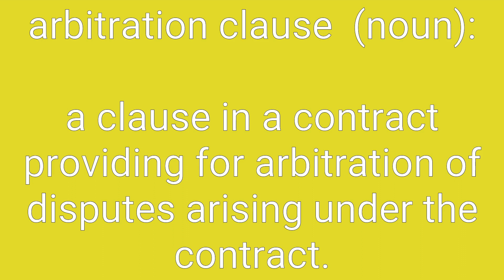Arbitration Clause Definition & Meaning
Definition of arbitration clause in English. Meaning of arbitration clause in English. Example of arbitration clause. Synonyms of arbitration clause. Spelling of arbitration clause. How to pronounce arbitration clause.

arbitration clause means:
1. a clause in a contract providing for arbitration of disputes arising under the contract.